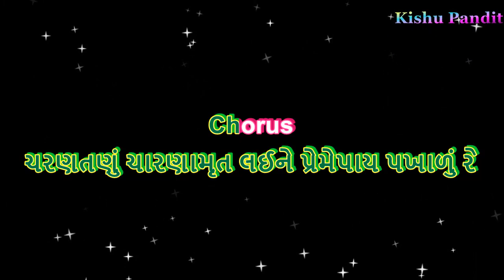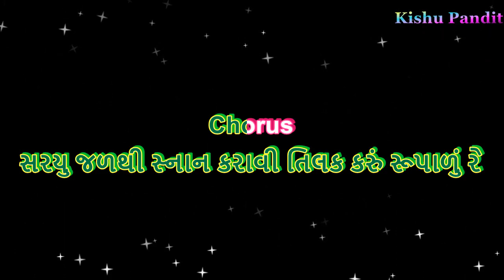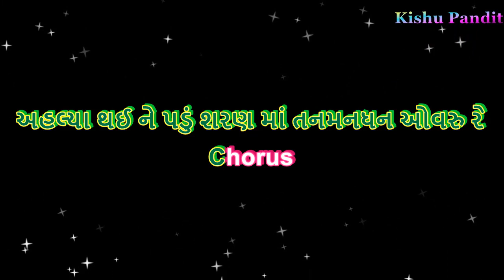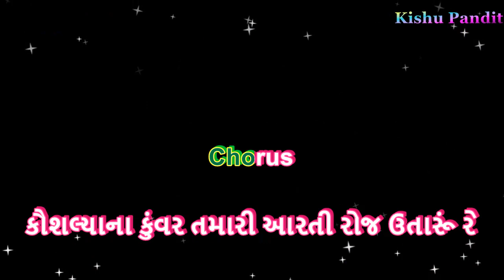Shree Ram Aarti || Kaushlya Na Kuvar Tamari Aarti || Karaoke With Lyrics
Today I am share with you Lord Ram Aarti Karaoke

" Kaushlya Na Kuvar Tamari Aarti  "

" કૌશલ્ય ના કુંવર તમારી આરતી રોજ ઉતારું રે "

It is shree Ram Aarti

It was not compesed by Me

I am try to make unplugged karaoke cover with our

 Thanks
   From..